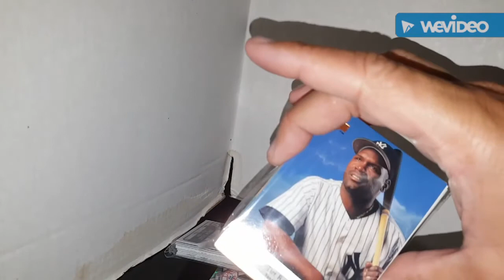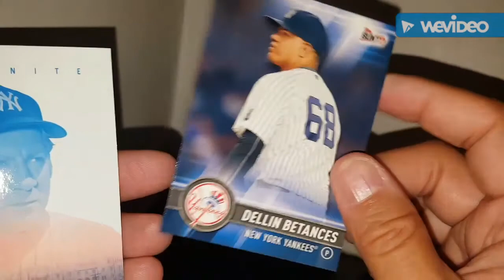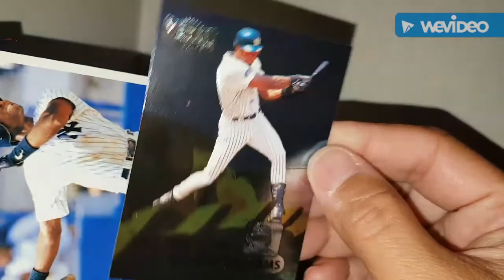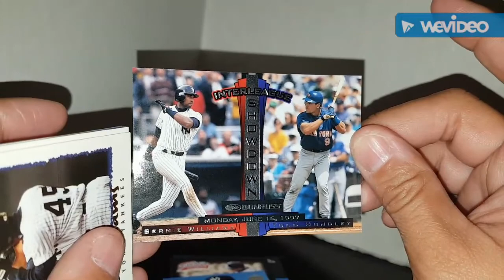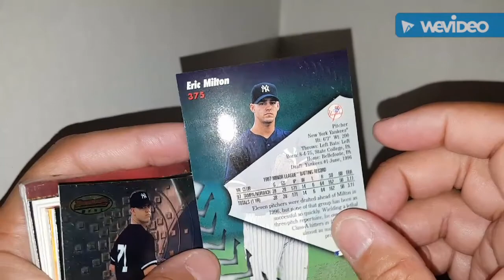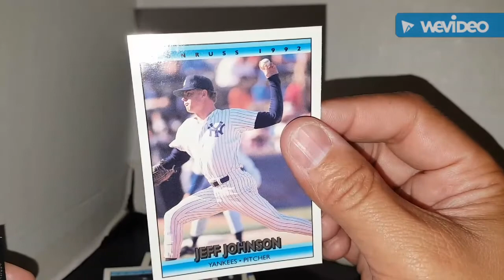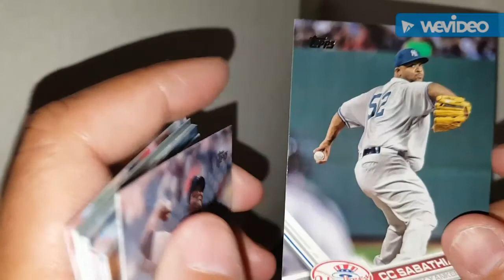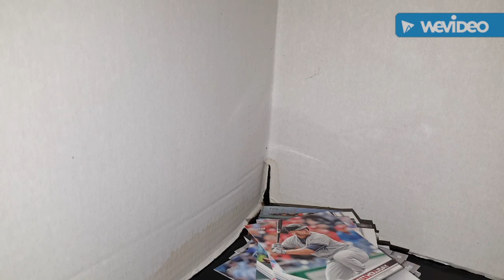Card Break Mailday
My cards from a recent card break arrive.